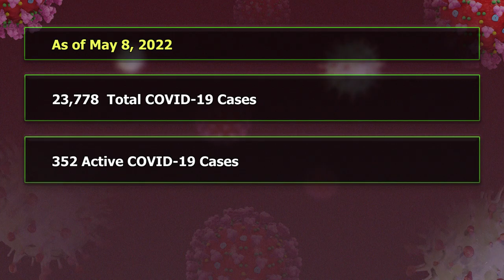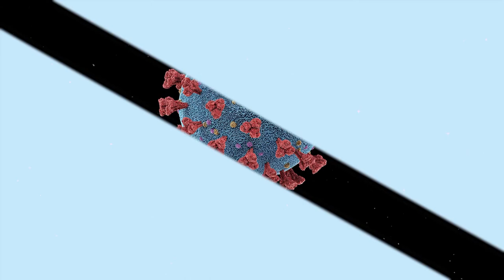Personal Responsibility during COVID-19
The Ministry of Health, Wellness and Elderly Affairs has recently received new gene sequencing results from the Caribbean Public Health Agency. The results indicate the presence of both the Omicron BA1 and BA2 Lineages. The Omicron BA2 variant is responsible for the new waves noted regionally and internationally.

Based on the data analysis, we note the upward trajectory of the 6th wave in country. We anticipate increasing numbers over the next few weeks. The Omicron sub-variant BA2 is characterized for high transmissibility. It is expected to affect entire households, productivity in the work places, school absenteeism for quarantine and isolation, increased hospitalization and Respiratory Clinic numbers.